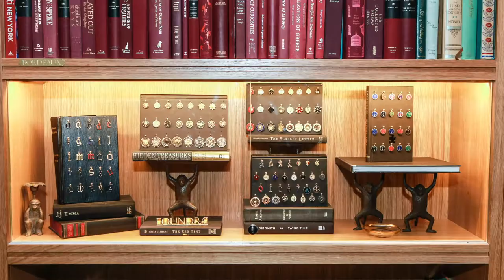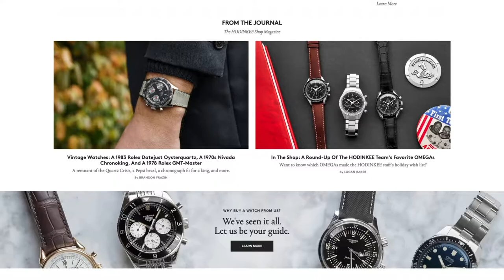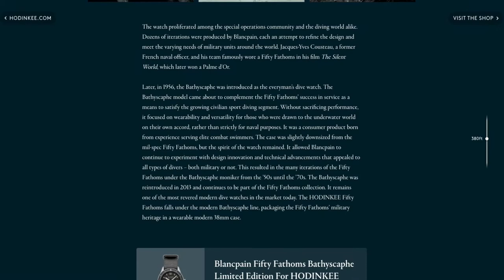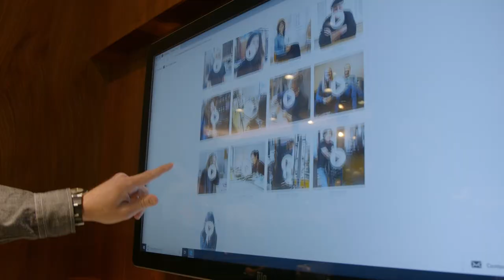2020 GEM Award for Retail Innovation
The GEM Award for Retail Innovation recognizes retailers, online or brick-and-mortar, who specialize in selling fine jewelry and/or watches and are using innovative strategies to create positive change to how jewelry and/or watches are sold. The nominees may be recognized for their excellence in e-commerce, technological advancements, in-store experience, digital applications or any combination thereof. The 2020 winner was Twist, other nominees included Foundrae and HODINKEE Shop.

The GEM Awards is hosted by Jewelers of America each year. The 2019 GEM Awards took place on Friday, January 10 at Cipriani 42nd Street in New York City.